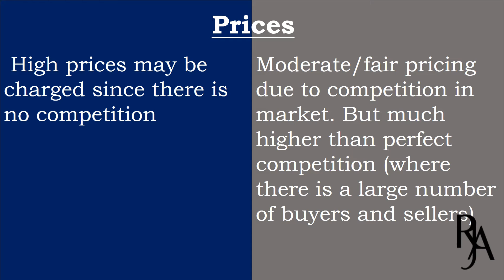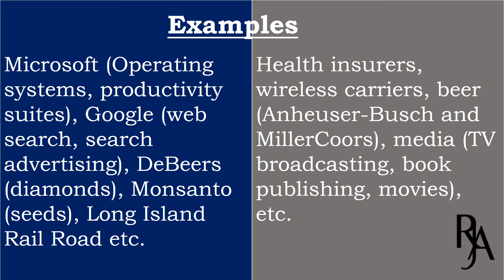DIFFERENCE BETWEEN MONOPOLY AND OLIGOPOLY